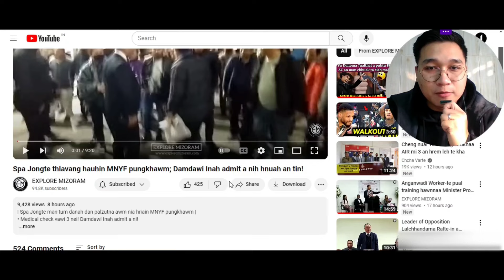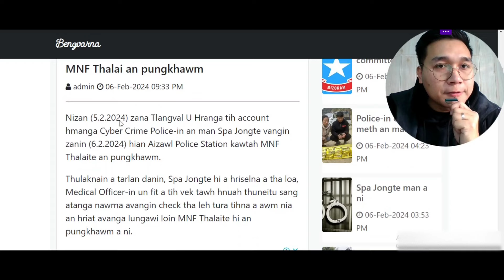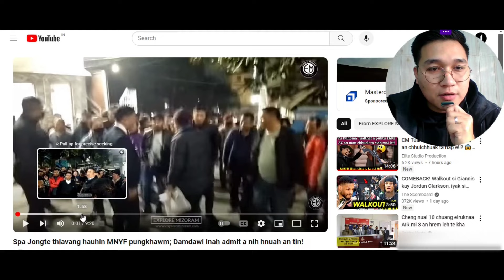Spa Jongte thlavang hauhin MNF thalai 100 chuang an pungkhawm!!